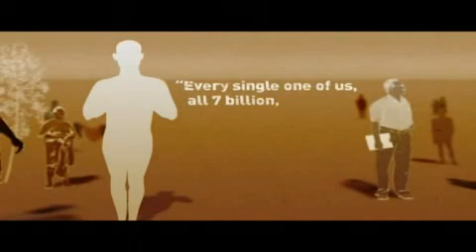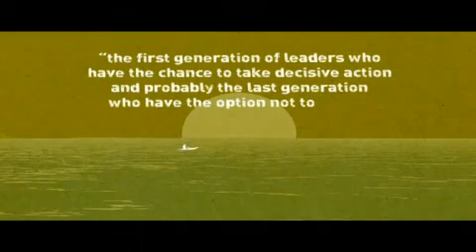Branching out for a Green Economy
In celebration of the launch of UNEP's Green Economy Report: This short animated film highlights the role forests can play in national development, a green economy and climate change. The film also reviews the impact of forest on business as usual and on transformative solutions. Narrated by David Attenborough.